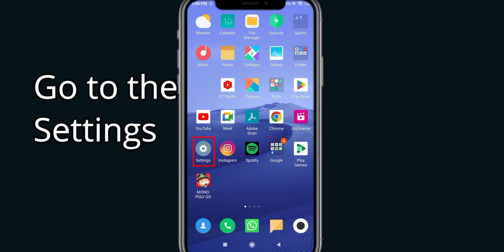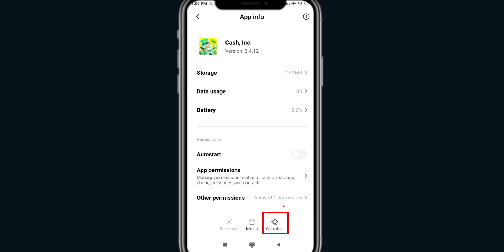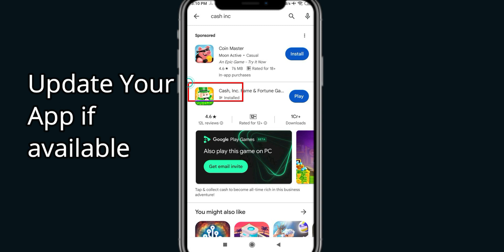Fix Cash Inc App Keeps Stopping | Cash Inc App Crash Issue | PSA 24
In this video you will learn How To Fix Cash Inc App Keeps Stopping | Cash Inc App Crash Issue in Android & iOS  . If you are facing same problem in your android mobile phone then it will help you to get rid of this issue.
So, let's Fix Cash Inc App Crash Issue.